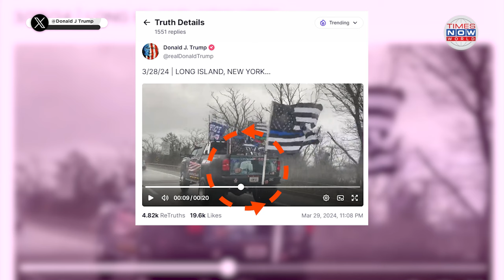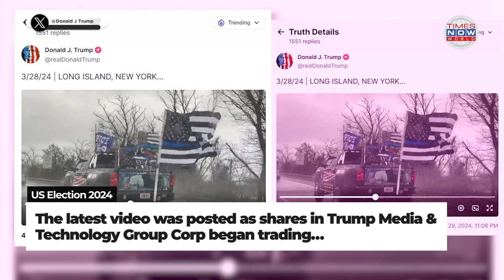Trump Posts Video Of Biden Hog-Tied On Truck As Democratic Campaign Gains Momentum, Faces Flak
Former President Donald Trump drew criticism for posting a video on Truth Social containing an image of President Joe Biden hog-tied on the tailgate of a passing pickup truck. The Biden campaign was quick to condemn the video for suggesting physical harm to the sitting Democratic President. Meanwhile, the Trump campaign spokesperson, Steven Cheung, has said the picture in question depicted the back of a pickup truck that was travelling down the highway. The video in question shows two passing trucks on the road, both covered in US flags and flags claiming support for the police. The second truck was emblazoned with the words "Trump 2024", and the rear of the vehicle features an image of Biden with his hands and feet tied.